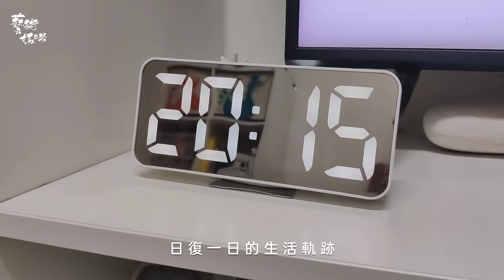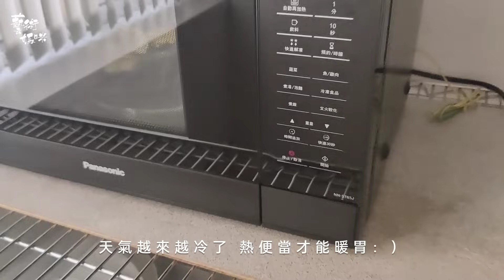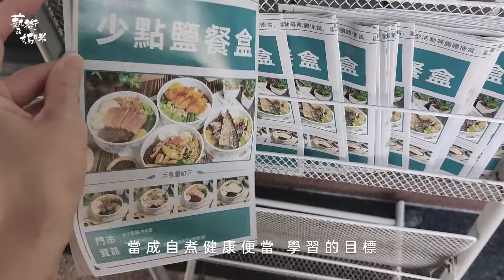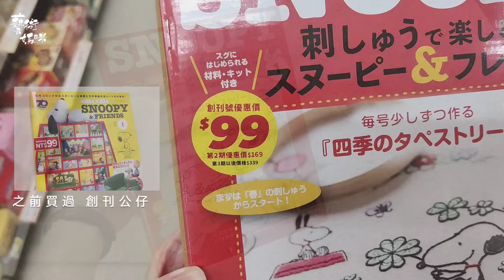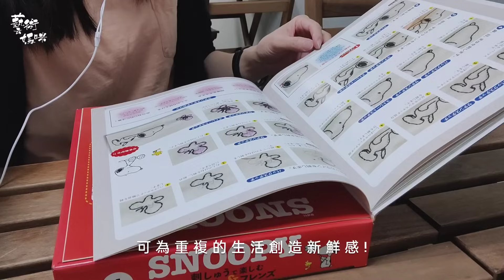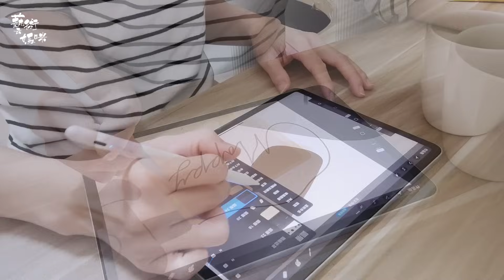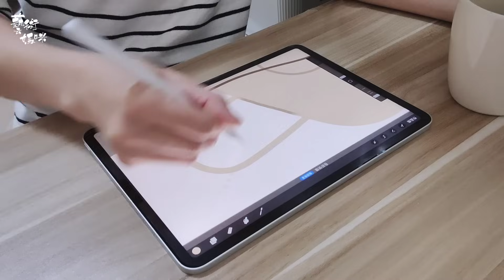上班族便當🍱｜ 香酥蛋煎櫛瓜、 嫩煎雞蛋豆腐、下班如何規劃自煮便當、上班解壓方式與零食、7-11天素地蔬、讓自己接觸新的事物-刺繡、黑醬與奶油醬插畫【藝術媽咪小日子】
🍱 上班族下班如何規劃自煮便當?
1）下班後是職業婦女最忙的時間，在短暫又有限的時間內，妥善安排自煮便當
2） 家務事為優先排序，再安排自煮便當一件事為目標， 避免安排太多事， 延誤下班其它家務事而放棄自煮
3） 了解自己自煮便當要花多少時間? （20？30分？40分？1小時）
4） 承3）我自己是固定安排，平日中兩天自煮便當（每日、兩日、三日⋯⋯）
5） 新手起步，以上的循環，再加採買時間，大約1~2週就可以適應， 自煮便當的順利生活!

🍱 上班族自煮便當的原則：
1）挑菜：好洗、好切為主，避開菜葉類！
2）買菜：下班全聯快買，假日偶爾跑菜市場
3）備餐：少量備菜，減少冰箱管理與清冰箱壓力！
4）時間充足：上班族早上時間很珍貴，若時間足夠的話，可挑戰早起做便當，當日煮、當日吃完，比較新鮮！
5）便當數量：一次備2～3盒（一週五日 週一～三、週四～五）
6）料理時間：20～40分（料理複雜程度不同）
7）便當特色：低脂、無肉、原型食材
8）料理家電：炒鍋、電鍋、烤箱（租屋族空間有限，經濟考量，不考慮多買家電）

🍱 便當冷藏保鮮的秘訣：
1）做好的便當，不必等涼，就直接放冰箱冷藏，不易滋生細箘！
2）便當調料簡單、減少湯汁、減少醬汁，能提升一次做3個便當的保鮮！
3）若剛煮好的單道菜，熱騰騰也不建議馬上放冰箱，菜易壞掉，可等降溫一些再放冰箱！

【上班族便當系列影片】
上班族便當🍱｜掌握4階段優雅做菜、咖哩豆包玉米筍、菇菇炒時蔬、黑胡椒炒蛋

久未讓自己再接觸新的手作創作
沒有接觸過縫紉、鉤針、刺繡的自己
選擇讓平凡的生活 嘗試新的事務
才有機會認識新領域的視野
並且透過學習
可了解自己喜歡什麼？

這次終於畫第二隻創作插畫角色了
它是奶油醬 在腦中盤旋數月⋯⋯
奶油醬是黑醬的好伴侶
未來也會在插畫創作中看見黑醬&奶油醬
🌸 藝術媽咪 IG（角色創作黑醬&奶油醬插畫，喜歡的朋友歡迎追我🥰）

謝謝你一直以來的觀看與留言🥰🥰🥰
一路支持我平凡的家庭生活及上班族VLOG、主婦簡易家常料理及便當、角色插畫
我是上班族打卡職業媽咪，喜歡隨手記錄生活，在下班之餘兼職斜槓
利用自己的零散時間做自媒體經營與剪片，
發片時間儘量固定於週日 8:00PM，